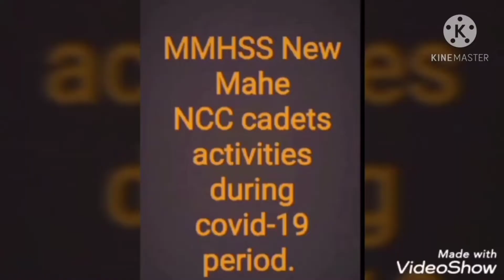NCC ACTIVITIES FORM JUNE 1st to OCTOBER -2nd